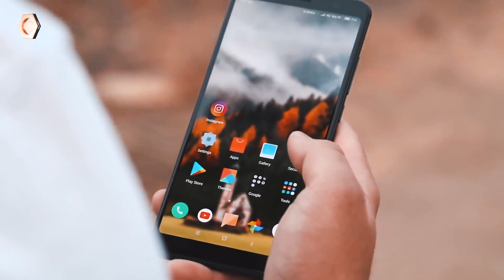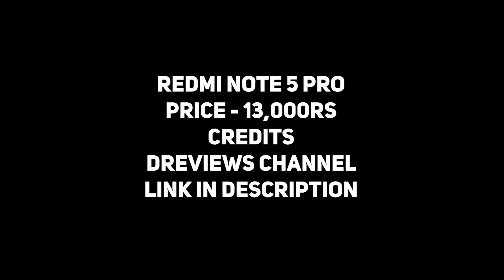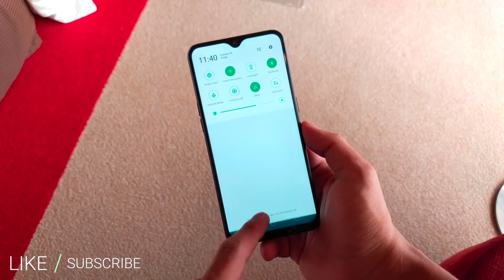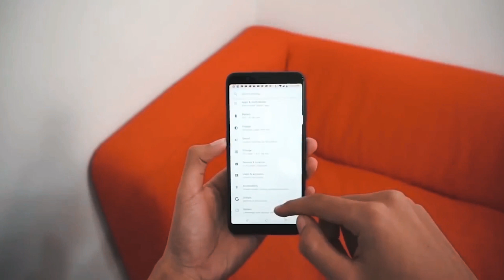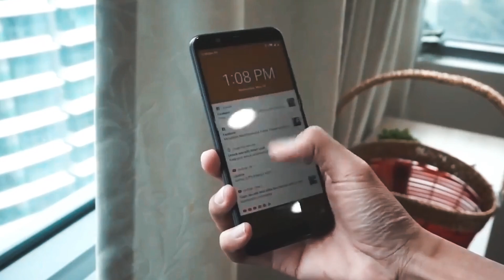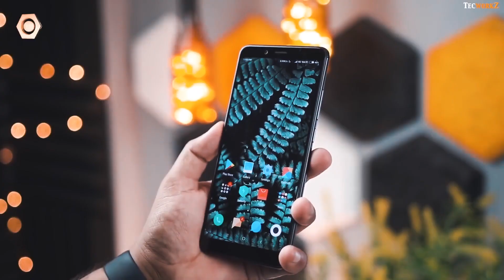4 Best 6 GB RAM Phones Under 15000 rs In Hindi 2019!!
4 best 6 gb ram phones under 15000 rs in hindi 2019!!

is video me aap dekne wale hain ya fir dek chuke rahoge 4 best 6 gb ram wale phones jo aap 15000 rs me ys usse kam me le sakte ho 2019 me. jo 4 phones mene video me dikaya hai vo charo phones niche mentioned hain.

THANK SOUCH FOR WATCHING.